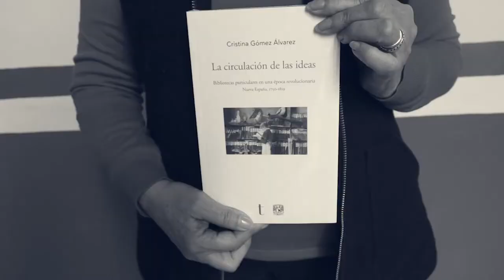Certezas & Paradojas Capítulo 56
Esta ocasión platicamos con la Dra. Cristina Gómez Álvarez (UNAM) quien nos habla sobre su libro "La circulación de las ideas. Bibliotecas particulares en una época revolucionaria. Nueva España 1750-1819"